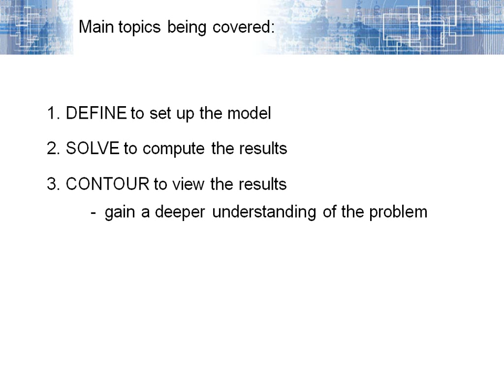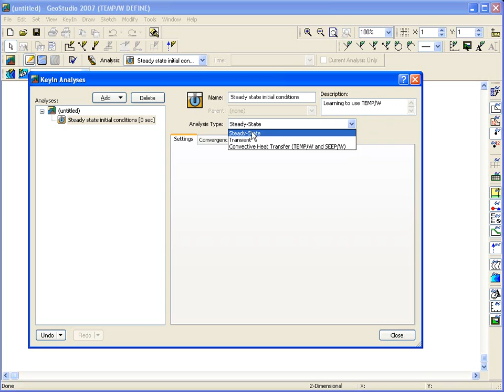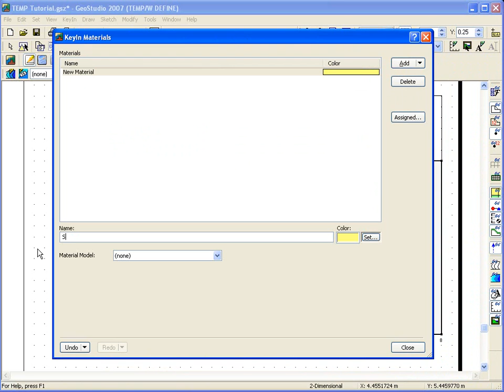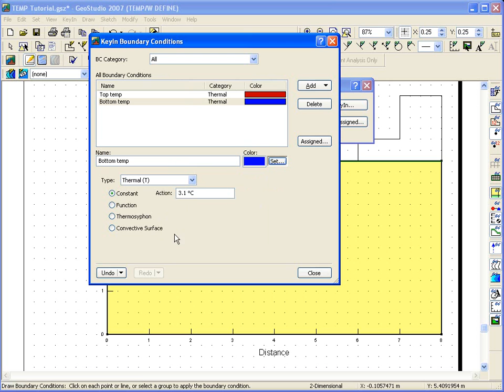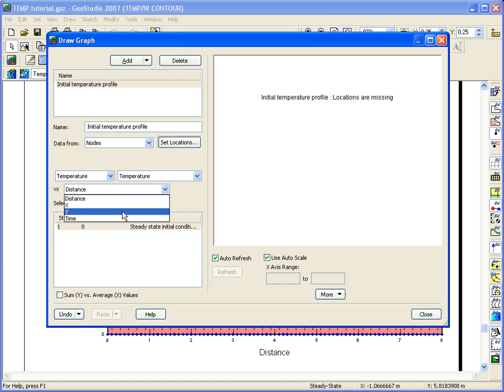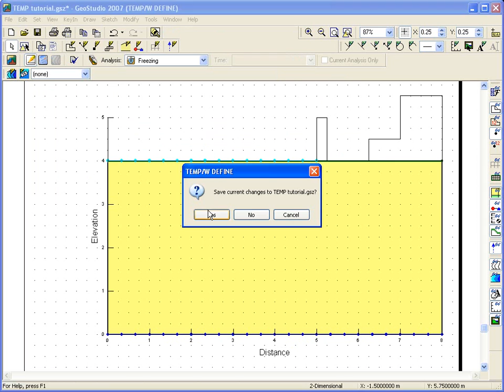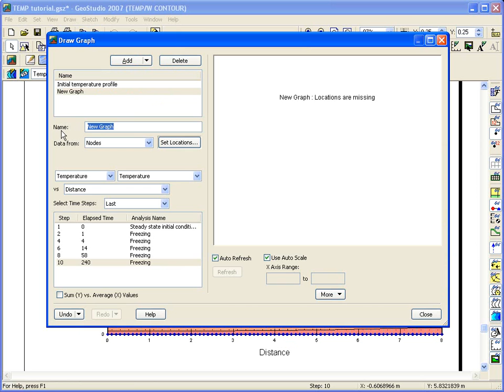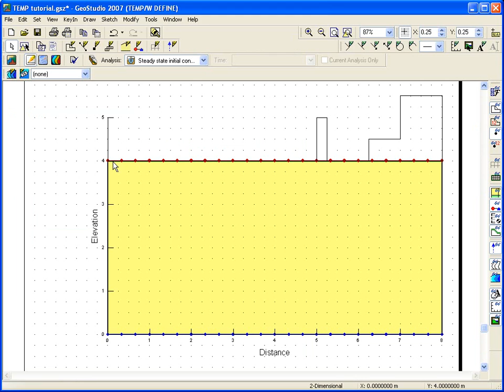GeoStudio 2007: TEMP/W Tutorial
Learn the basics of TEMP/W with this introductory tutorial using GeoStudio 2007.